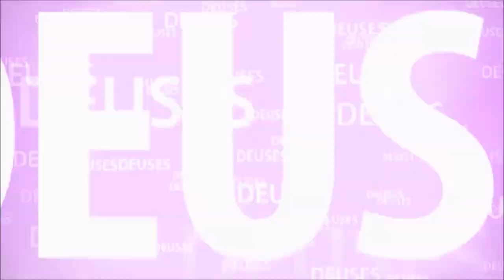VISITANDO O ANTIGO TEMPLO RADHA SYAMASUNDARA